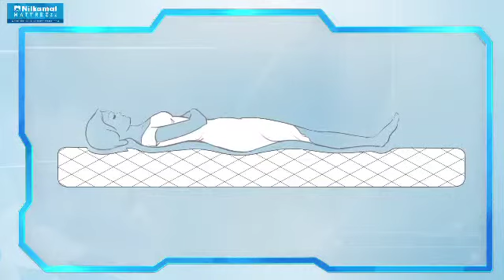NILKAMAL - Spine Fit in Telugu language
Nilkamal Mattrezzz unique concept - brief description

Nilkamal Mattrezzz -- 3 Easy steps to select right kind of Mattress

Nilkamal Mattress -- easing the process of Mattress selection.